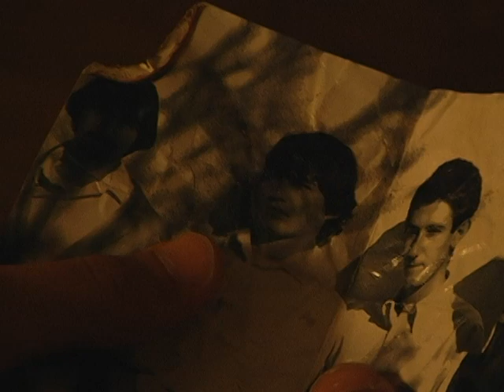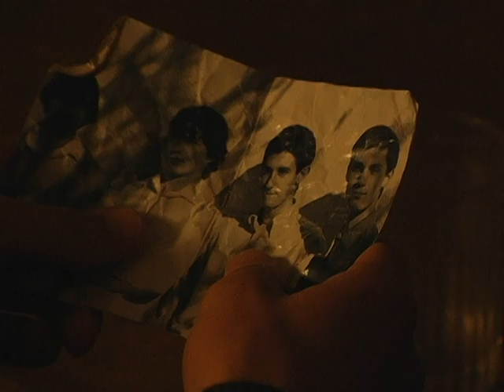War at Home - Student Short Film